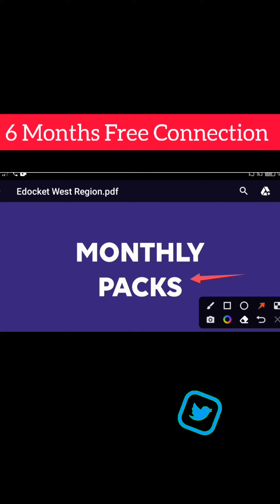6 Months Free Tata Play New Connection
6 Months Free Tata Play New Connection

tata play new connection 6 months price
tata play new connection 6 months price and details
tata play new connection 6 months price online
tata play new connection 6 months price plan
tata play new connection 6 months price pack
tata play new connection 6 months price pay plans
tata play new connection 6 months price rate
tata play new connection 6 months price range
tata play new connection 6 months price by month
tata play new connection 6 months price in 2022
tata play new connection 6 months price in india